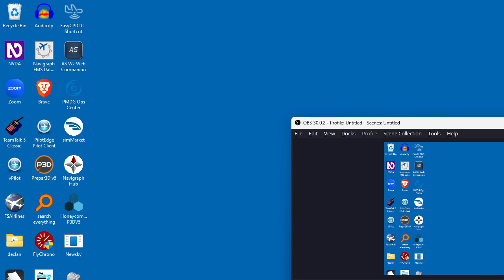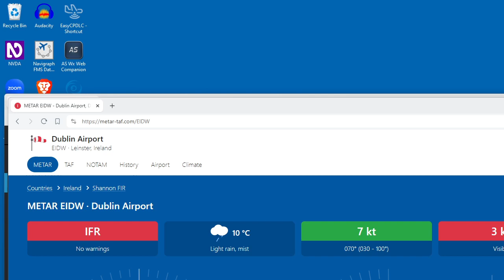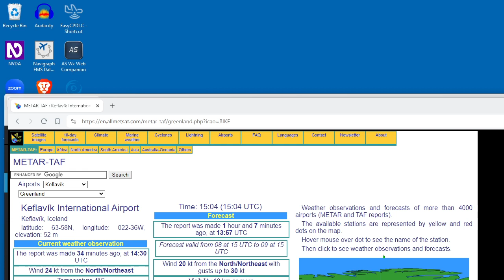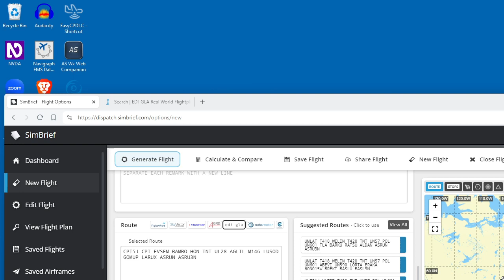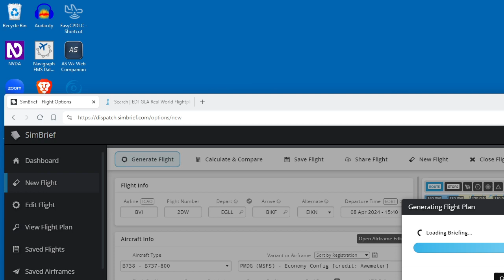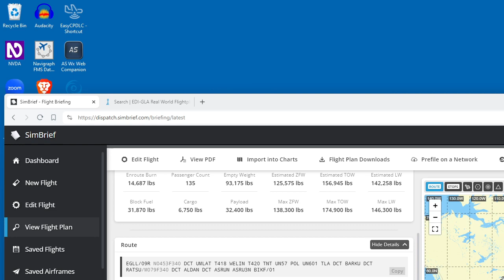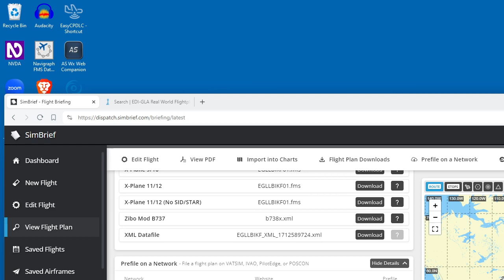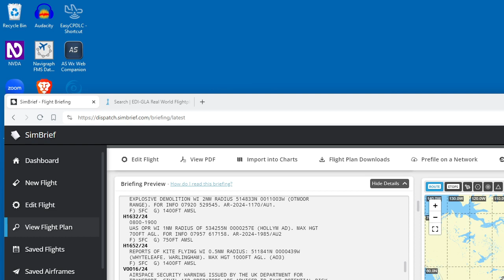Sim brief OFP considerations: alternates, reserve fuel, and notams